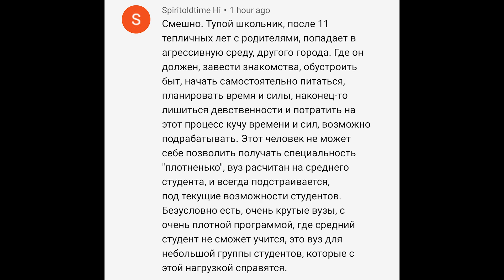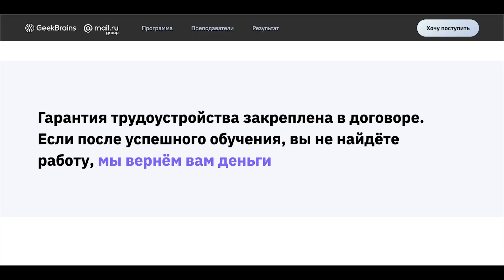Высшее образование программистов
- становись iOS или Android-разработчиком вместе с GeekBrains 👍

Senior Software Vlogger — канал о жизни людей в айти и интересных фактах. Написание кода, интервью с программистами, переезд на ПМЖ в другие страны, лайфхаки профессии.